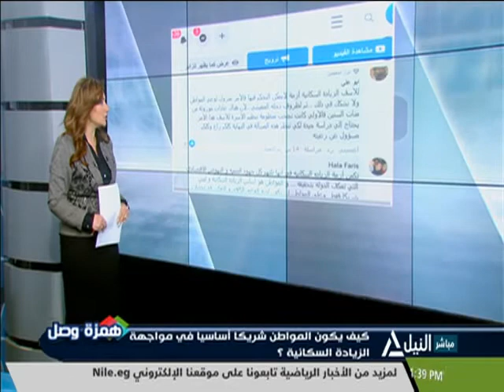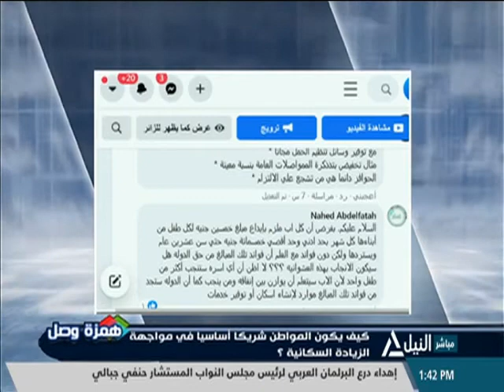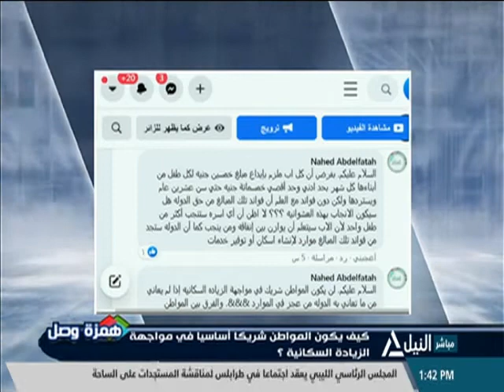همزة وصل 22-02-2021 كيف يكون المواطن شريكاً أساسياً في مواجهة الزيادة السكانية؟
كيف يكون المواطن شريكاً أساسياً في مواجهة الزيادة السكانية؟